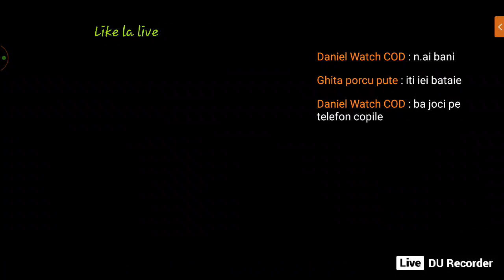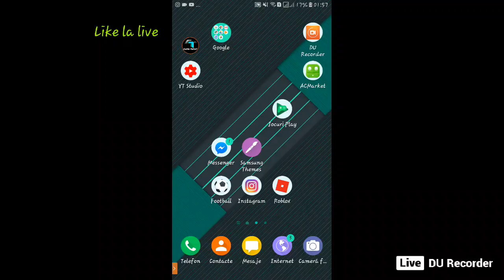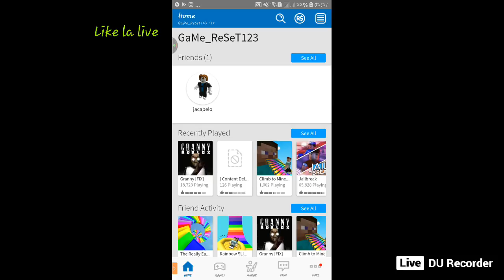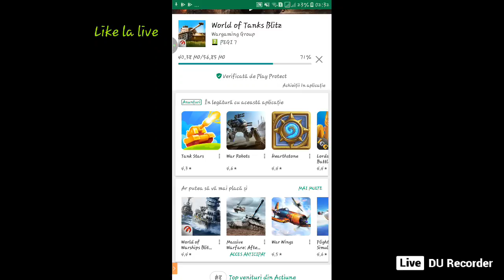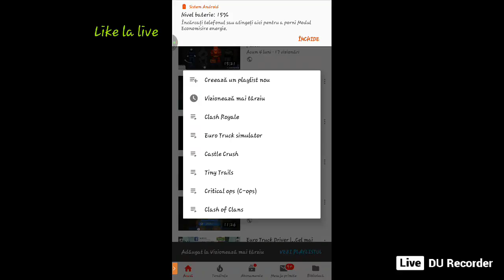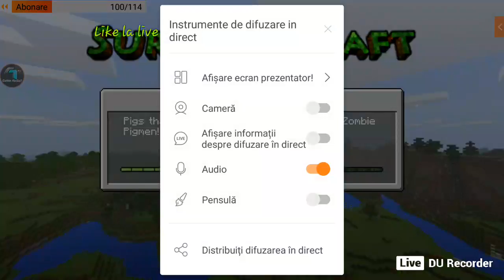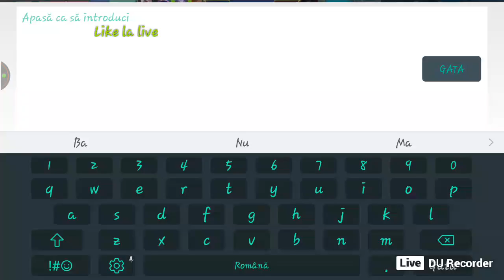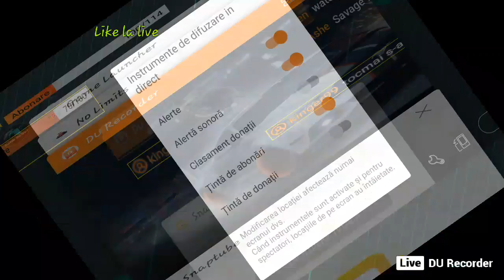Live nocturn |Deblocam Ford Mustang Hoonicorn si facem chest opening